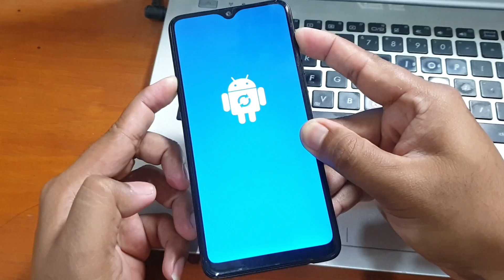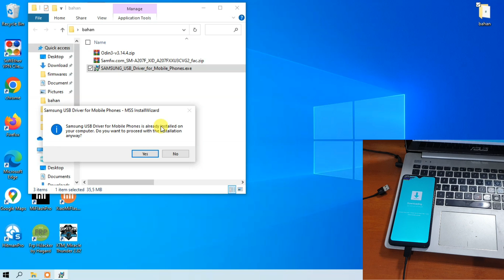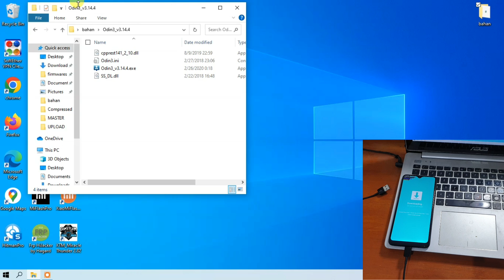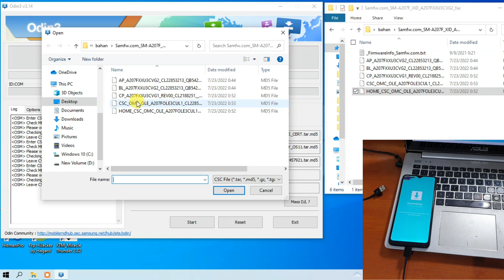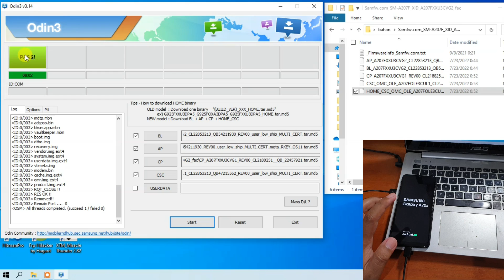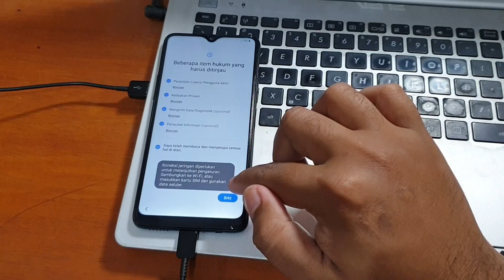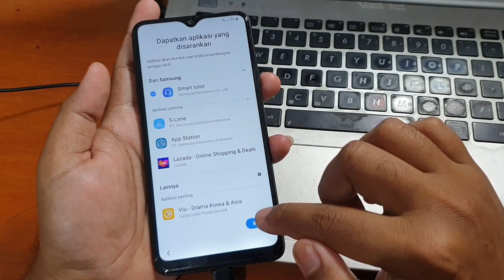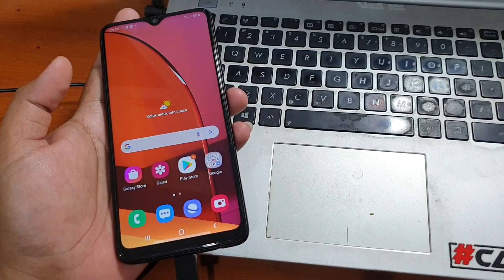Cara Flash firmware Samsung Galaxy A20s tidak bisa masuk menu Bootloop Muncul Logo saja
Cara Flash firmware Samsung Galaxy A20s tidak bisa masuk menu Bootloop Muncul Logo saja. Untuk tool dan driver bisa diunduh pada tautan dibawah ini.